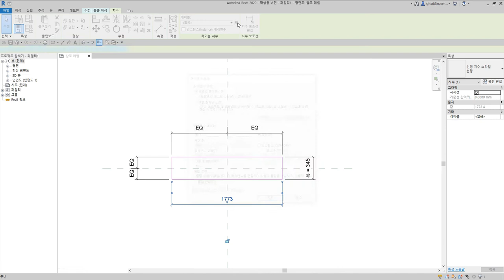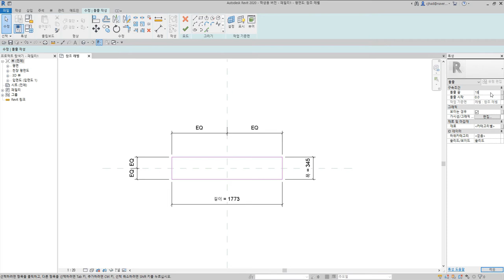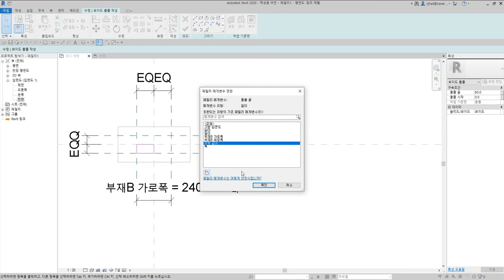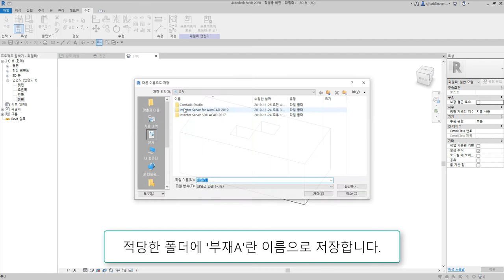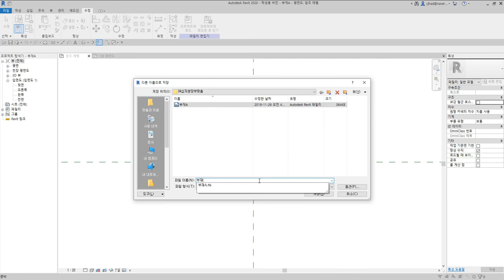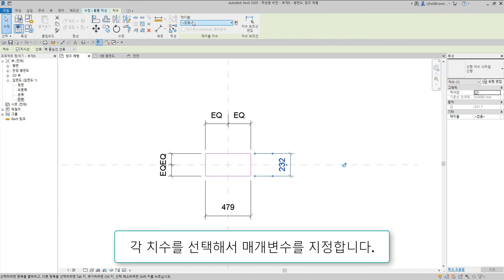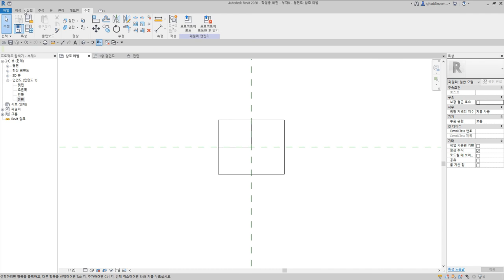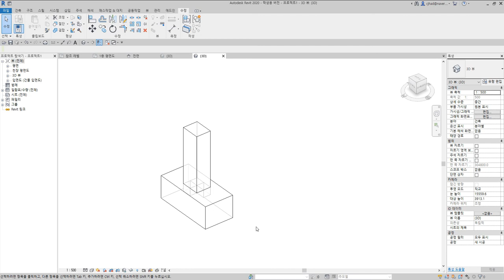34)십자쌍장부맞춤_Revit으로 재구성한 한옥 결구법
십자쌍장부맞춤은 한 재 마구리에 대각으로 쌍장부를 만들고 다른 재에 쌍장부 홈을 파서 맞추는 결구방식

 - 턱이음 : 반턱이음, 갈퀴이음
 - 엇걸이이음 : 엇걸이이음, 엇걸이빗턱이음, 엇걸이촉이음, 엇걸이홈이음
 - 빗이음 : 빗이음, 엇빗이음, 빗턱이음, 빗걸이이음, 엇턱이음, 반턱빗이음
 - 은장이음 : 나비장이음, 자촉이음, 도투마리 은장이음
 - 촉이음 : 촉이음

 - 턱맞춤 : 반턱맞춤, 반턱연귀맞춤, 삼분턱맞춤, 양걸침턱맞춤, 외걸침턱맞춤, 어깨빗따기맞춤, 새부리따기맞춤
 - 숭어턱맞춤 : 숭어턱맞춤
 - 촉맞춤 : 촉맞춤

 - 턱쪽매 : 반턱쪽매, 빗쪽매, 오늬쪽매
 - 혀쪽매 : 제혀쪽매, 딴혀쪽매, 양제혀쪽매, 턱제혀쪽매
 - 은장쪽매 : 나비장쪽매, 거멀띠장쪽매, 틈막이대쪽매, 은살대꽂기